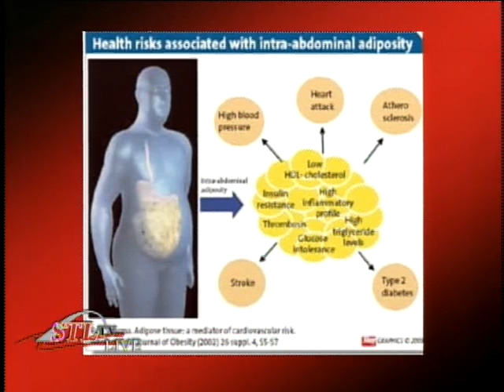STL TV LIVE: Dr. Christine Salter (2 of 2)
SHOW DATE: May 8, 2014

Segment 2 SCRIPT
Welcome back to STL TV Live! I'm Sarah Bernard and I am joined by Dr. Christine Salter, whose Concierge Wellness program takes a unique, integrative, holistic, and medical approach to achieve optimal health.

Guest Info:
Dr. Christine Salter / President & Medical Director, The Center for Vibrant Health and Wellness

Breakthrough Weight Loss -- Keep It Off Seminar / Breakthrough weight loss system that helps you finally lose the weight and keep it off / May 15 at 6:30 pm / The Center for Vibrant Health and Wellness (777 S. New Ballas Road, Suite 230W) / for more info: or drsalter.clubreduce.com

If you would like more information about Dr. Salter's program, you can attend her seminar on Thursday, May 15th at 6:30 PM at the Center for Vibrant Health and Wellness. Her website has more details, visit Dr. Salter (dot) Club Reduce (dot) com. We'll be back after this break with The Firecracker Press...